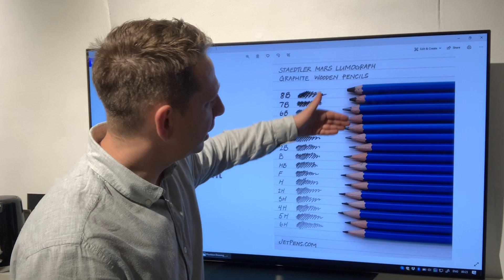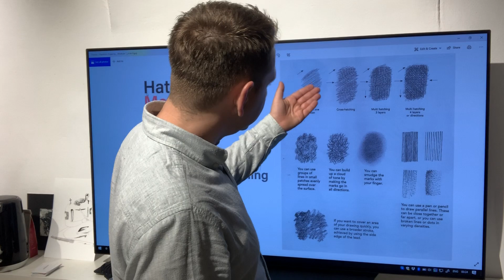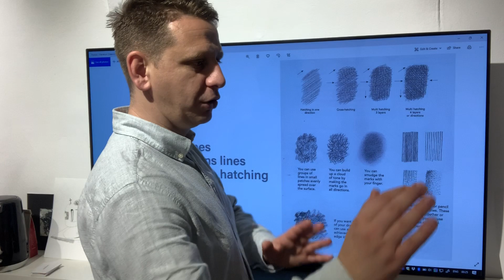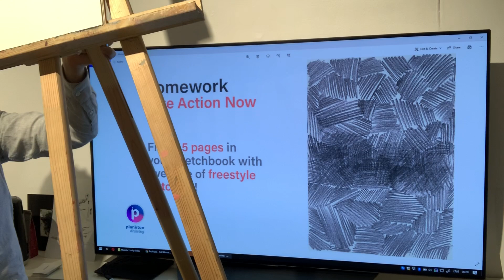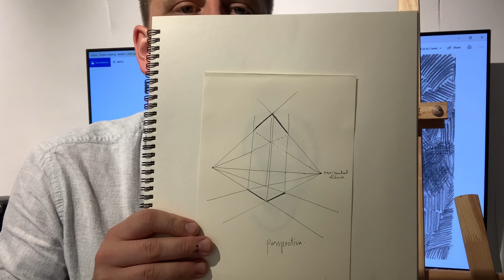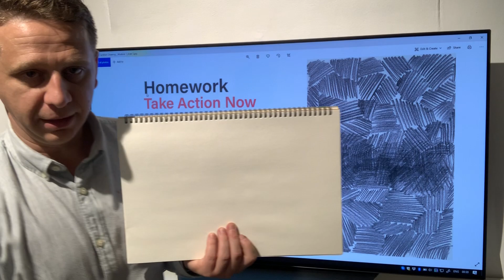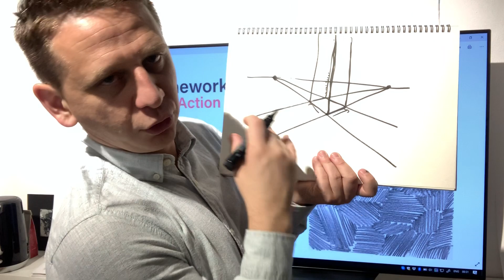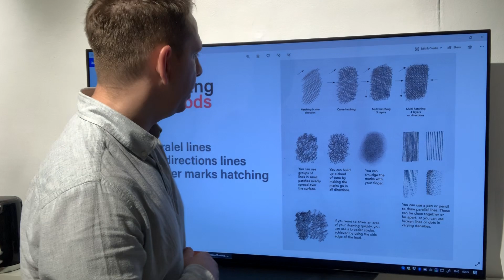Art Muse - Bazele Desenului part 1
Bazele desenului part. 1” + tema de casa pentru caietul de schite:
-   Caietul de schite – Importanta lui si multipla functionalitatea
-   Creioanele cu grafit – Numere si grade de tarii
-   Tipuri de valoratie si metode de realizare a acestora
-   Perspectiva in desen